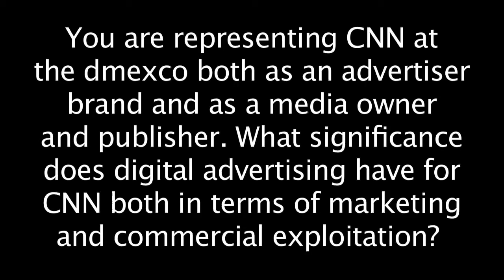Interview mit Mark Haviland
Interview mit Mark Haviland (Marketing Director EMEA, CNN International).